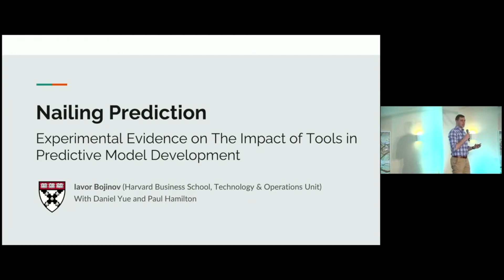Artificial Intelligence, Big Data and Policy: Iavor Bojinov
Speaker Iavor Bojinov presents Nailing Prediction: Experimental Evidence on the Value of Tools in Predictive Model Development